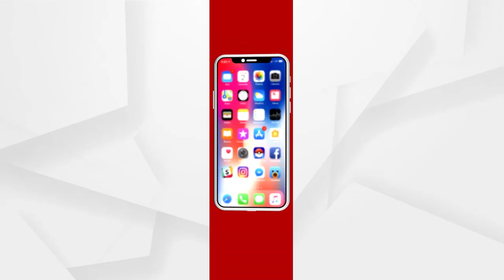କଣ ହେବ ପିକେଙ୍କ ଭାଗ୍ୟ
ନିଜ କଥା ରଖିବେ କି ପୋଲ ଷ୍ଟ୍ରାଟେଜିଷ୍ଟ ପ୍ରଶାନ୍ତ କିଶୋର...ସନ୍ୟାସ ନେବେ ନା ରହିବେ...ବେଙ୍ଗଲର ଏକଜିଟ୍ ପୋଲ ପରେ ବଢିଲା ପ୍ରଶାନ୍ତଙ୍କ ଚିନ୍ତା..